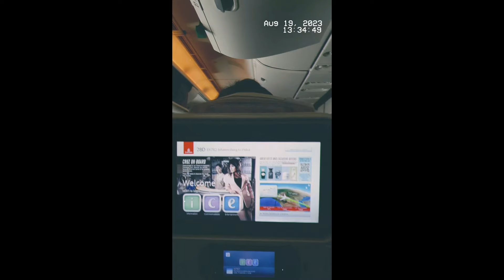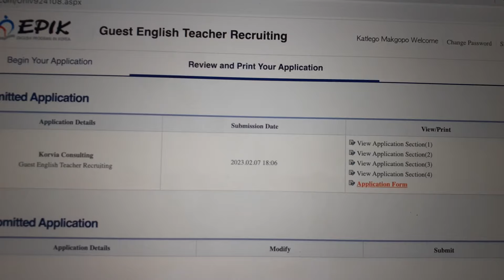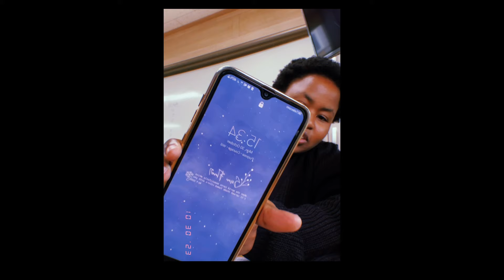I moved abroad | Life update, Happy 2024 🎉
Life update 😊

If you have any questions leave them in the comments section.

Love, Katlego.

How to teach in South Korea
1. @makgabomahopo
2. @AnnahPokubye
3. @LettyMapstheWorld
4. @queen_be
5. @nsovo_n
6. @mwanzamonica

There are many others that I have not mentioned here, but you can find them with a simple search on YT :)